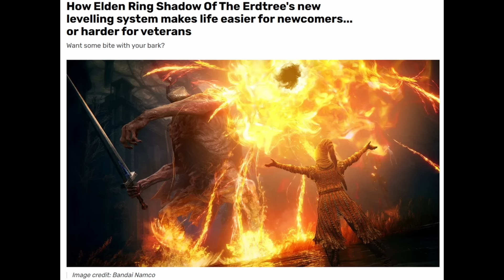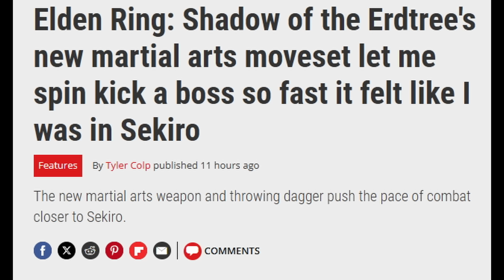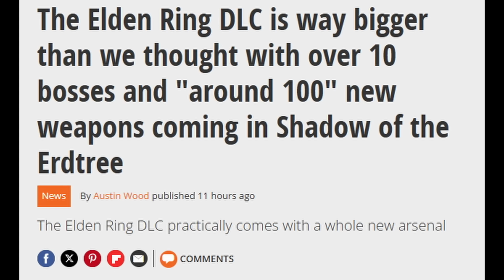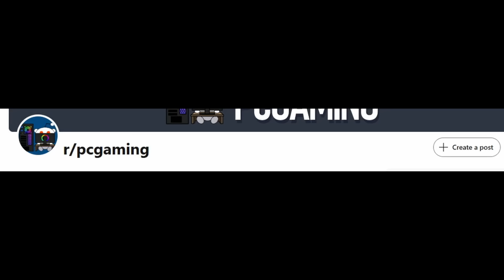세키로야? 엘든링 황금 나무의 그림자 규모와 난이도 화제 외 | 게임 헤드라인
* 2차 인용 시 제 채널이나 영상도 출처 표기 부탁합니다.

0:00 유튜브 자막 지원.
0:03 "엘든링 황금 나무의 그림자의 새 레벨링 시스템 - 뉴비는 더 쉽게, 베테랑은 더 어렵게"
2:29 "엘든링: 황금 나무의 그림자 새 마셜 아츠 무브셋은, 너무나 빠르게 보스에게 발차기를 할 수 있게 해, 마치 세키로에 와 있는 것 같다"
7:04 "엘든링 dlc는 우리가 생각했던 것보다 훨씬 크다"
8:02 "히데타카 미야자키가 왜 황금 나무의 그림자가 커야만 했는지 설명하다"